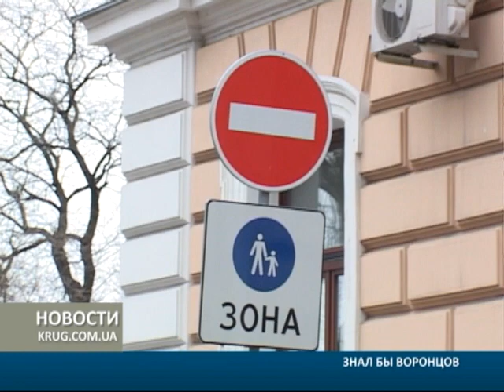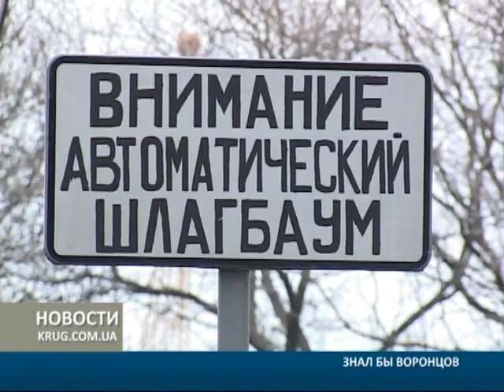Знал бы Воронцов Парковка у дворца